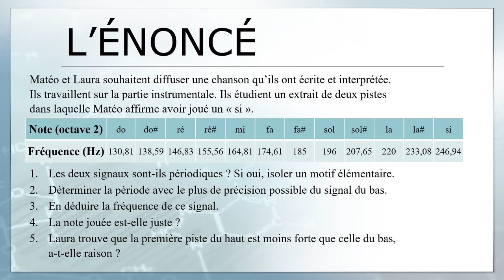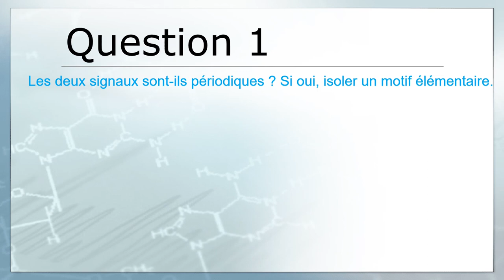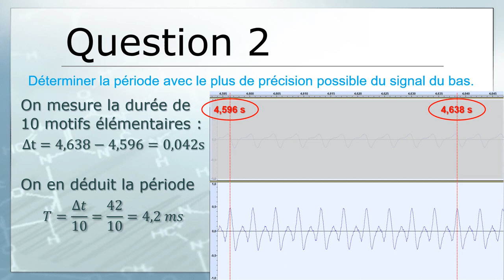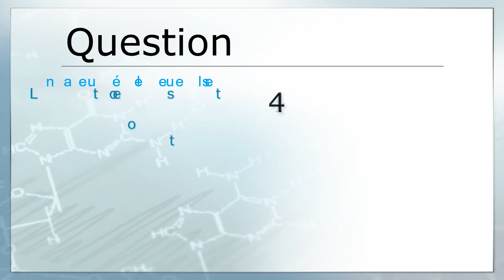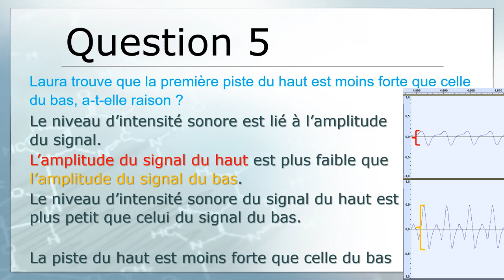P'tit exo corrigé : émission et perception du son 🔊🧏🎶 (niveau 2nde ) 👍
Voici un petit exercice pour vérifier que les connaissances sur l'émission et la perception d'un son pour la seconde sont bien ancrées.  📄

Le cours en vidéo 📺 :
Emission et perception d'un son - partie 1 - 2nde - du son et de l'image et des images de son ! 👂